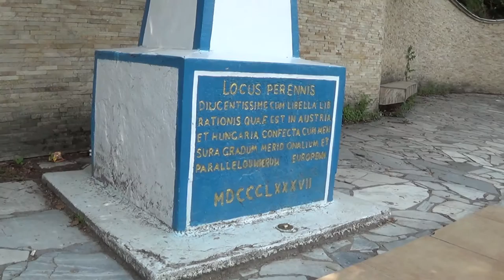Історико-краєзнавчий народний музей «Сріберна Земля» діє в селі Грушево на Тячівщині